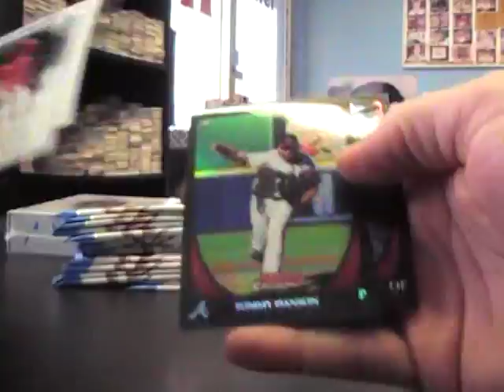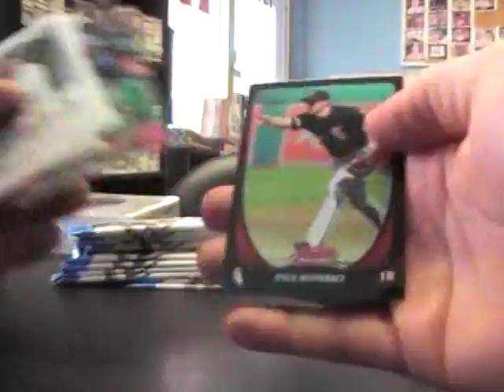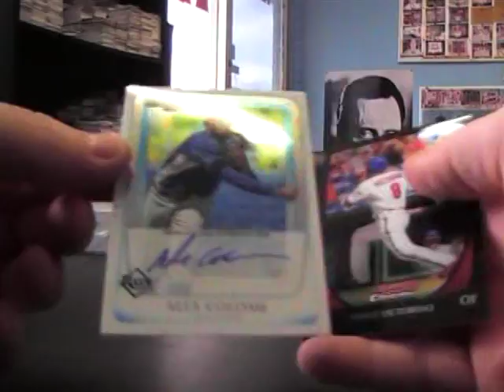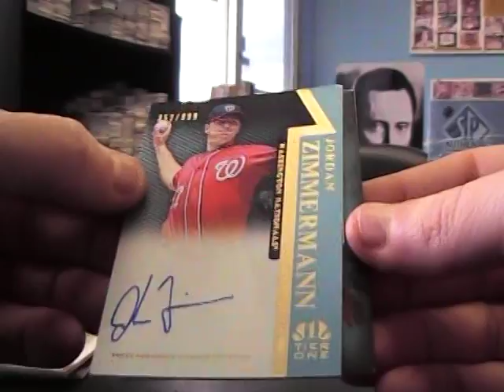Mel's 2011 Tier ONE & Bowman Chrome Baseball 2 Box Break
Thanks again Mel. Chris J.